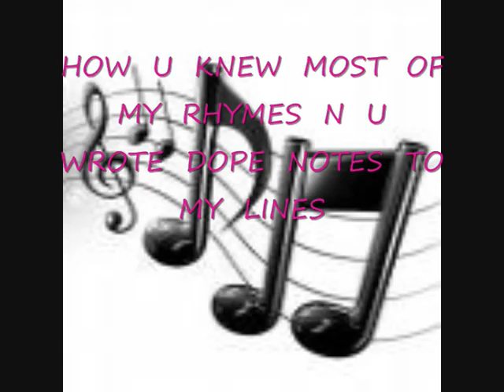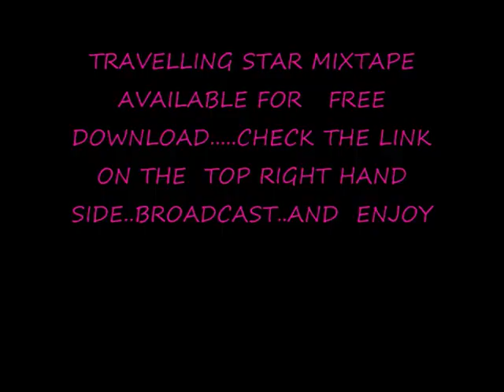LET'S TALK FEAT CYNTHIA ERIVO (TRAVELLING STAR) MIXTAPE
A SOULFULL YET MODERN BLEND OF BEAUTIFUL SINGING AND TAILOR FITTED RAP ON A DUET BETWEEN SLICKMOUTH AND CYNTHIA ERIVO FROM THE CRITICALLY ACCLAIMED SLICKMOUTH TRAVELLING STAR MIXTAPE